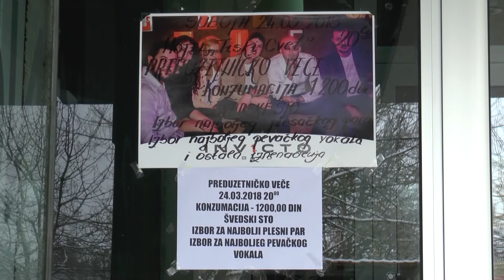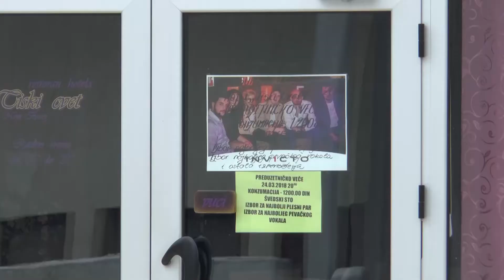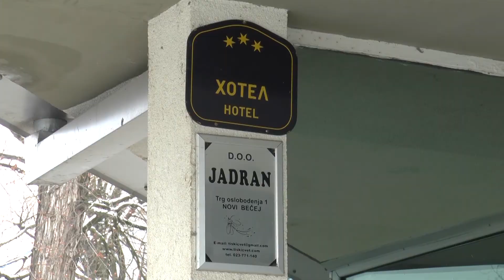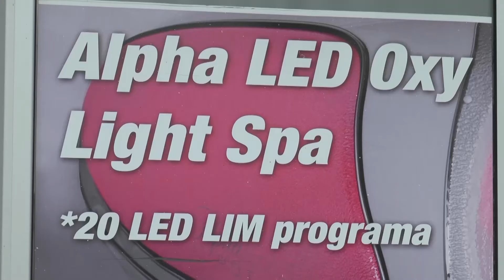Vesti dana 20. 03. 2018.